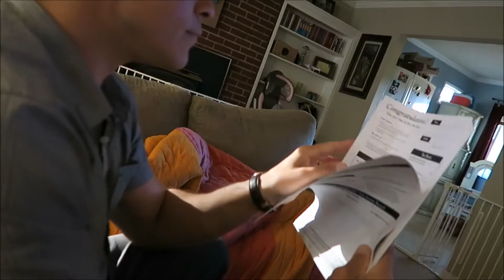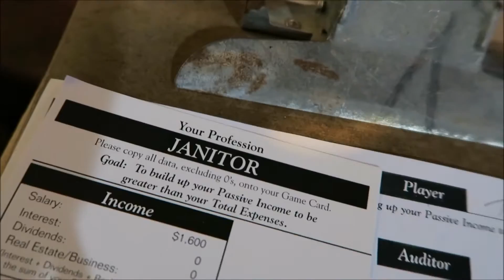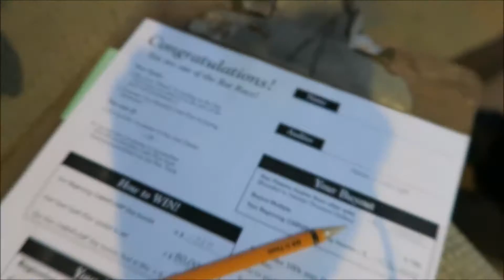ADORABLE BABY HIGH FIVE! (DAY 309)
After getting married we decided to buy a house in the country, had our daughter Journey who JUST turned 2 years old a few days ago and our new addition Talon who is 9 months old.
Follow our family as we embark on new adventures and happy days.